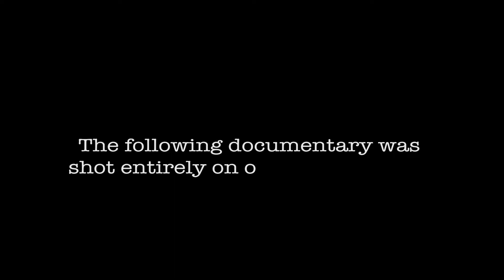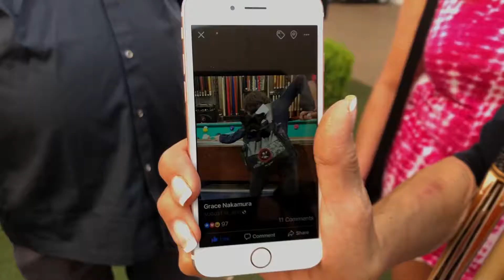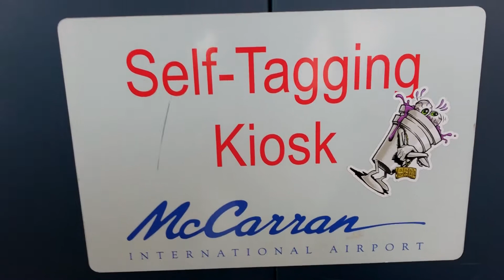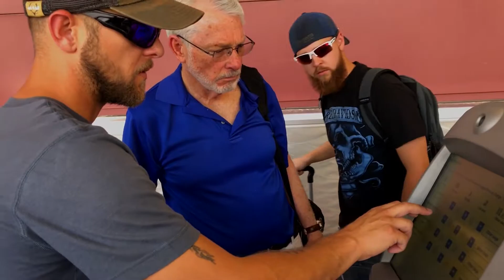Vega$andBu$t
The WhoKnowZ pool team documents their Vega$ trip after winning the City Championships
-August 2018